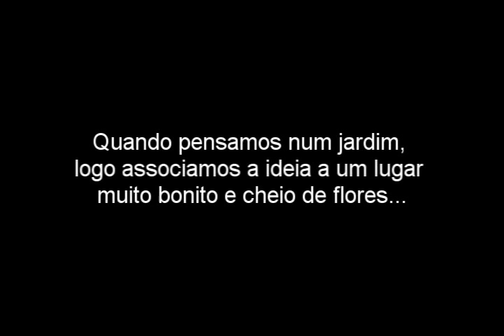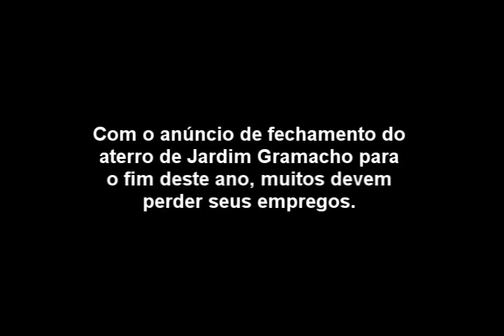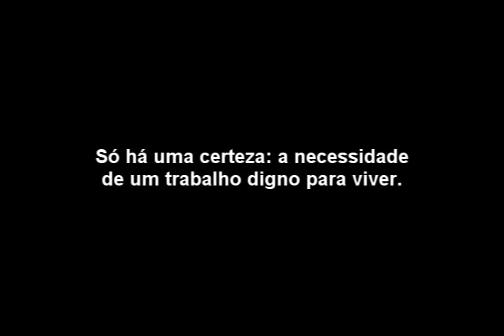A reciclagem em Jardim Gramacho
Por Bárbara Rodrigues